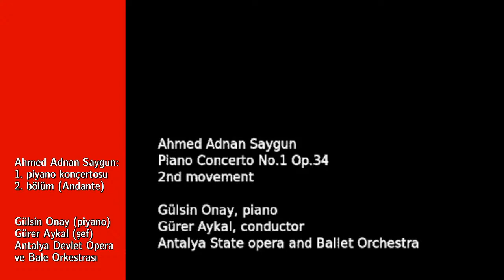Saygun ve Öǧrencileri - Gülsin Onay ile söyleşiler 3: Gürer Aykal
Hocam Adnan Saygun’un müziği, kişiliği ve eserleri üzerine öğrencileri ile sohbet ettiğimiz dizimizde çok değerli orkestra şefimiz Gürer Aykal ile hocamızı yad ettik, anılarımızı paylaştık.